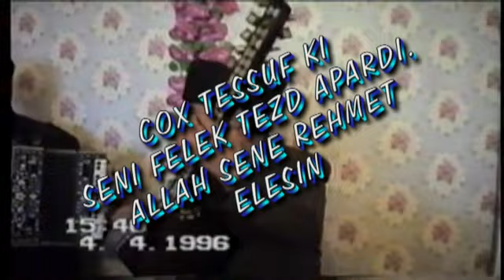Gedebey Asiqlari Asiq Nusret Gedebeyli.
TEQDIM ETDIR ARZU GEDEBEYLI. 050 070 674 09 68